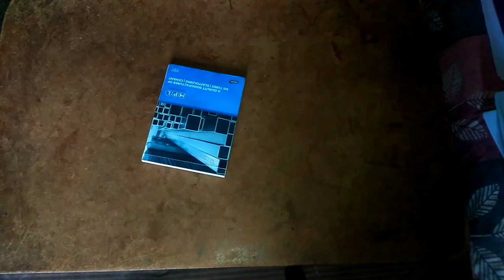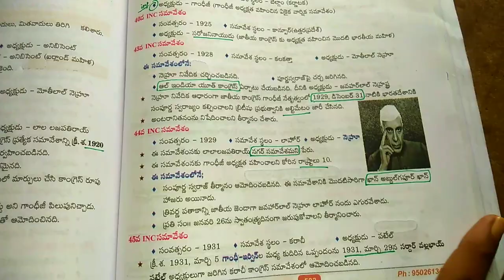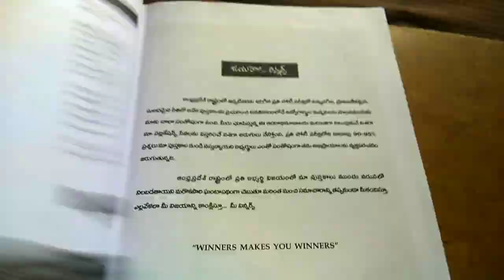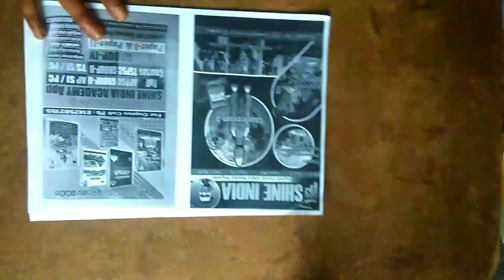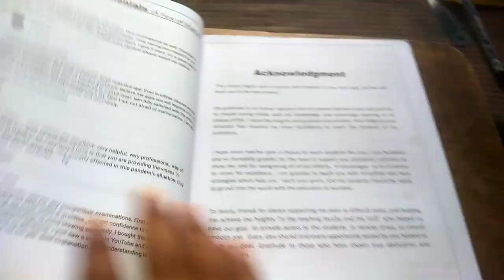INC Sessions Material PDF ( 1-2 Marks Pakka ) || Tripod Govindha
joginaidu 5th Edition Loni .INC seasons materiel PDF ni telegram channel Lo upload chesa check once

Meeku video nachhi... marrini ilanti study blogs kosam subscriber to our channel @rasoolashuu...10k